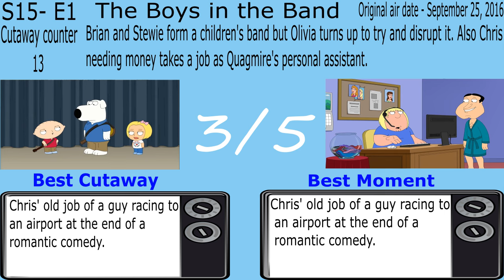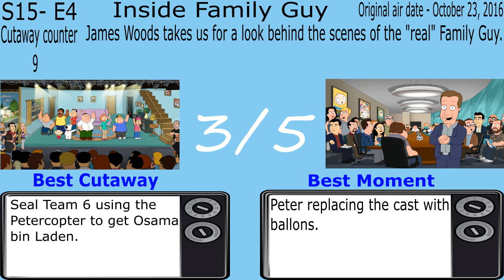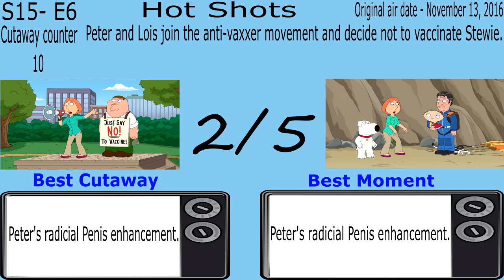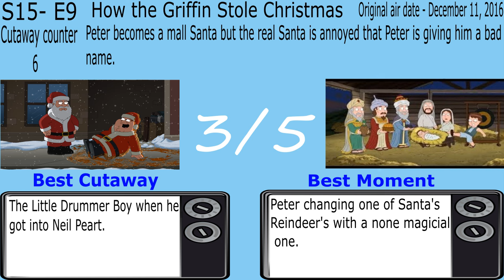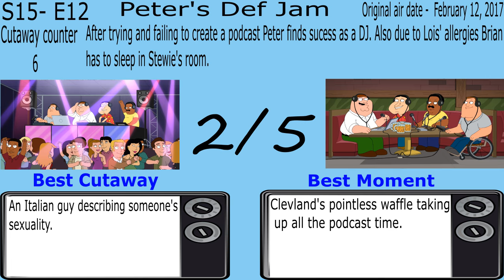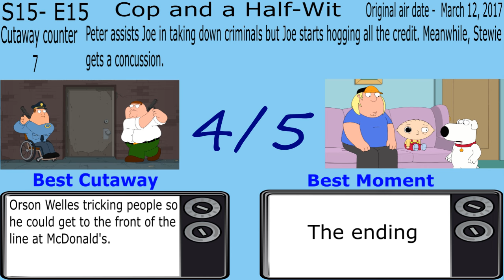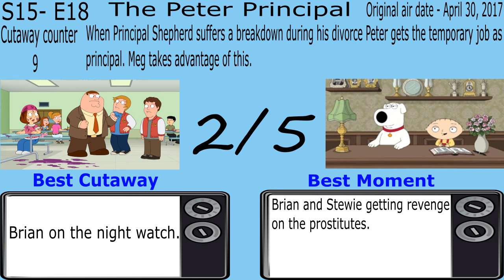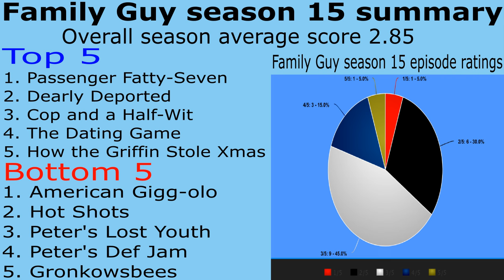Every Family Guy season 15 episode reviewed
Hi guys and welcome to the 15th edition of my Family Guy review series. Hope you enjoy!